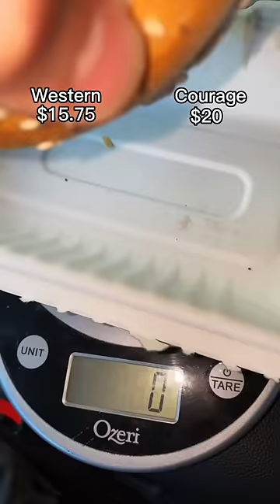“Non-Bougie” vs $20 Bagel 🥯